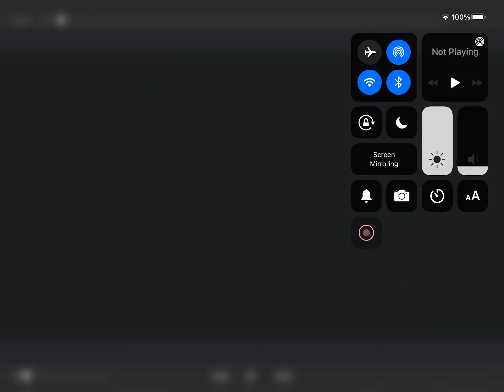FNF VS Harry 2013 Official￼ Trailer